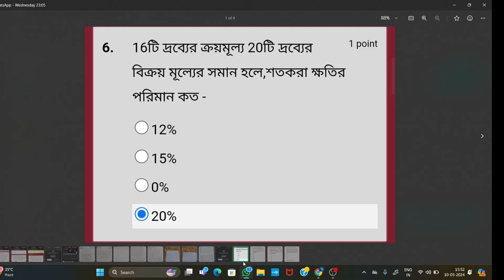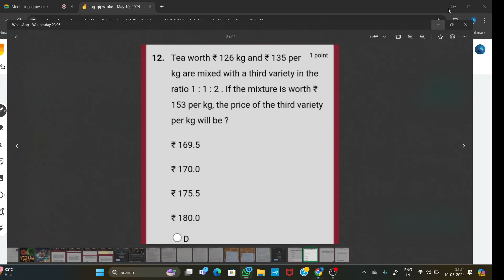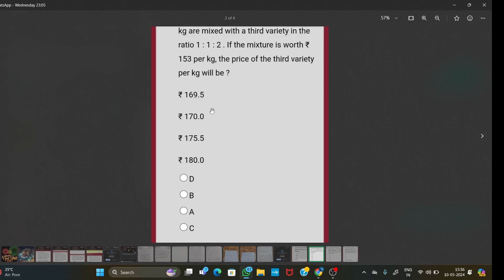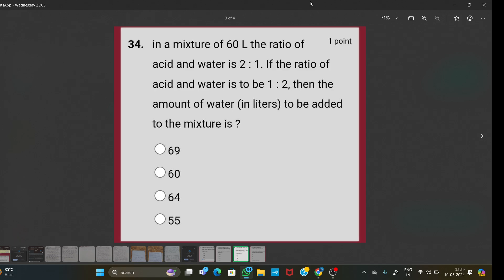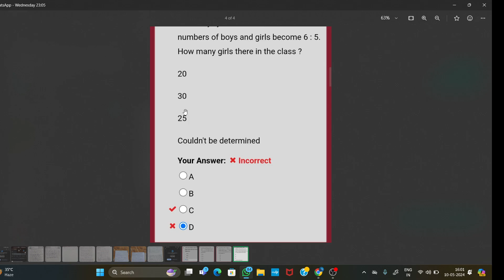Mock Test Math Solve || সময় ও কার্য | Time and Work in Bengali| WBP/KP WBCS Math 2024🔥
🔥To Prepare for the following Exams with us – slst pt, sub- inspector of school,  Wbcs, miscellaneous, clerkship  WBSSC, WB police (WBP), WB Constable, WBPSC MISC, WBPSC, WBPSC Clerk, WB Group D, Primary TET, CONTACT- 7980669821/ 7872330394